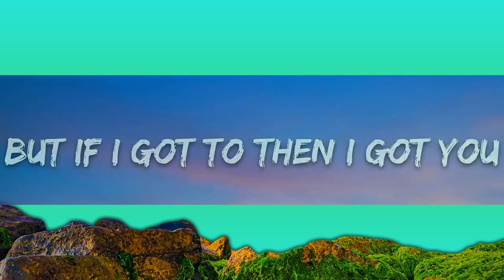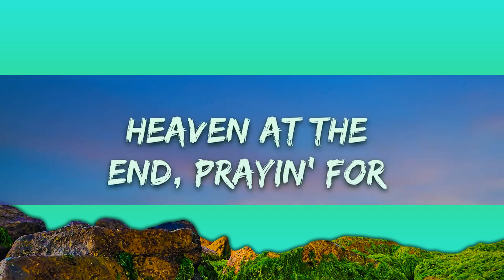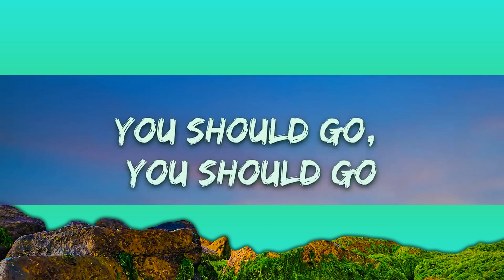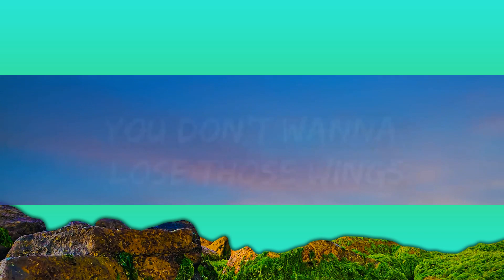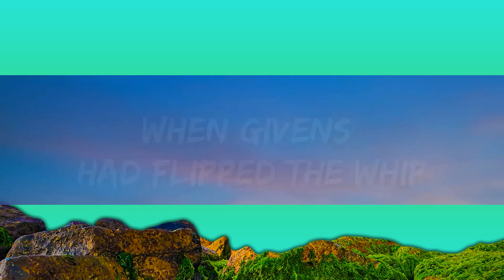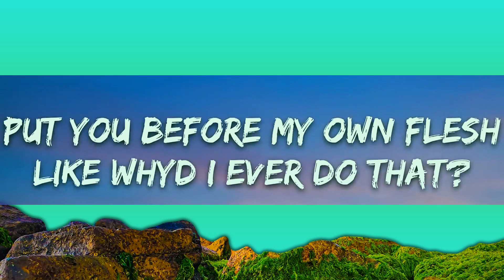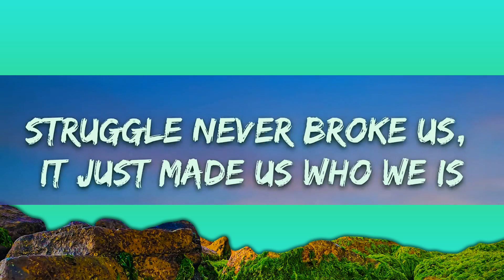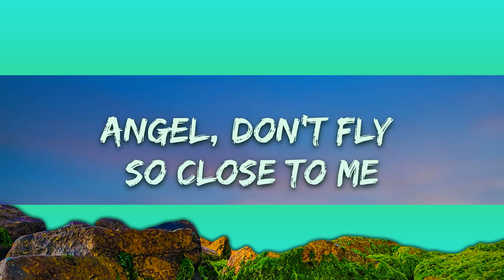BTS Jimin, JVKE, Kodak Black - Angel Pt. 1 (Lyrics) ft. NLE Choppa & Muni Long | 25min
​🎧 BTS Jimin, JVKE, Kodak Black - Angel Pt. 1 (Lyrics) ft. NLE Choppa & Muni Long

🎤 Lyrics: BTS Jimin, JVKE, Kodak Black - Angel Pt. 1 ft. NLE Choppa & Muni Long

Two people one 'til I feel the same when you hurtin'
I was still in middle school when Givens fled the whip
Bodies were droppin' before we ever knew 'bout the truck
We gonna be family no matter what way this go, brother
I let you hang in the jets, I let you bang with my set
Put you before my own flesh like why’d I ever do that?

[Chorus: Muni Long, Jimin & Muni Long]

Generation curses of disloyalty, we breakin' that
Lost my dawg, got him back
Struggle never broke us, it just made us who we is
Made the wins feelin' like blessings
I ain't tryin' to make it without you
But if I got to then I got you
This ain't about me, it's about the whole cake
We can take a slice on a different day
Just keep your plate
God, family, hustle, goals
Watching out for street signs on a narrow road
Hea